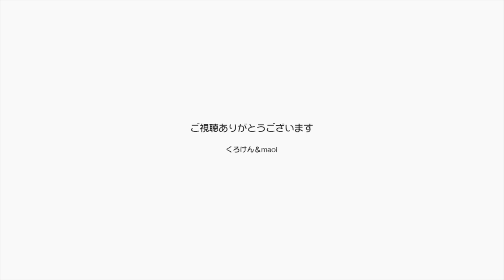手術後の猫兄妹がかわいい！なんか愛が深くなってる【Jean & Pont 2406】2021/2/24 保護猫ジャンけんポン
ジャンくんの膀胱の中に石ができて大変な時期を過ごしましたが、ジャンくんは勿論ポンちゃんにとっても度々不安や恐怖を感じる事が多かったでしょう。
ジャンくんが無事戻ってきてからポンちゃんはますますジャンくんに寄り添うようになって、まるでジャンくんの負傷した傷を癒そうとしているかのようです。
日頃からわりと愛の多めな家庭ですが、今ポンちゃんの発する愛は部屋中を埋め尽くしてこのままじゃ世界に溢れ出ていきそうな勢いです。
この動画を見ると幸せになるってタイトルにしたいけどやめときます。